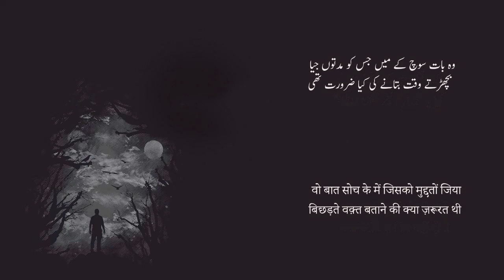Poetry selection for lovers!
In Urdu ghazals, along with the love and beauty Ghalib added all the facets of life. Because of him the canvas of Urdu ghazal became very extended.
Since Ghalib was very occupied with Persian, in his earlier couplets  he used difficult words and his flight of imagination was such that..."either you (Ghalib) understand or the God (Khuda) understands".  Later, he changed his pattern to easy poetry and thus made it much convenient for poetry lovers to understand his poetry.
Ghalib was not a philosopher but he questioned things around him. "when there is no one besides you; then oh God why is this pandemonium?"
جبکہ تجھ بن نہیں کوئی موجود
پھر یہ ہنگامہ اے خدا کیا ہے
One also finds naughtiness in his writings, he makes fun of everything thing and everybody including himself. "when the women are million years old what I will do with that paradise!"
 Ghalib's couplets not only have immediate effect on the heart but it makes you think too.

Thousands of Ghalib lovers are benefitting from this channel, why don't you?